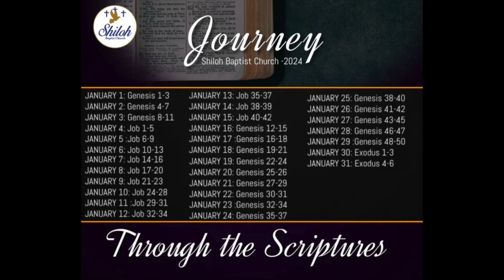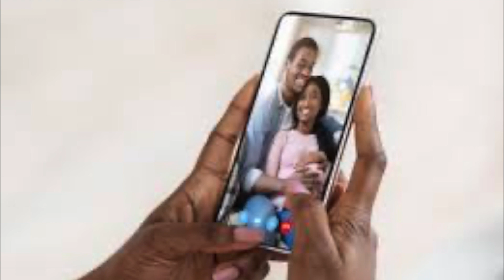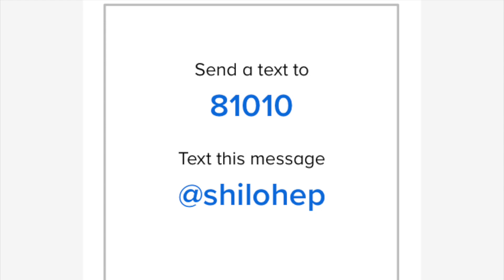SNL for Sunday, January 21, 2024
Church Announcements for Sunday, January 21, 2024